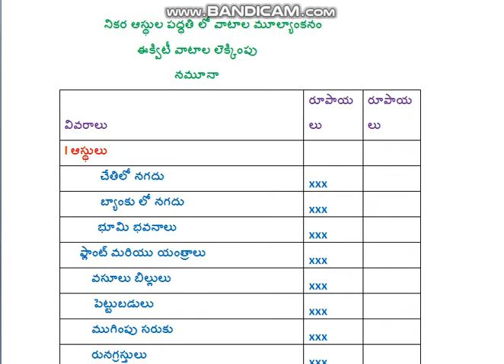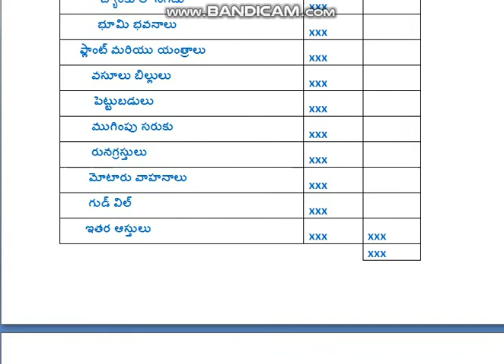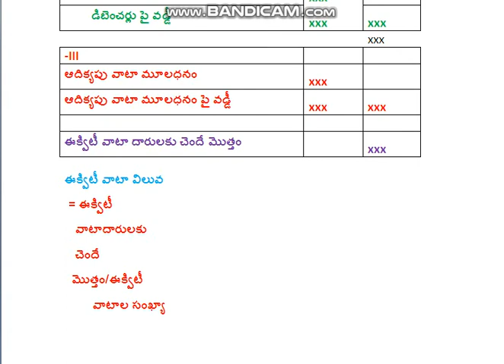C R P SHARES VALUATION PROFORMA NET ASSET VALUE METHOD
BE GOOD IN C R P